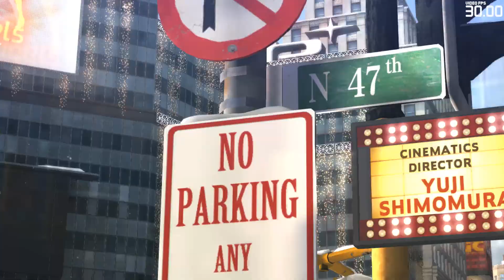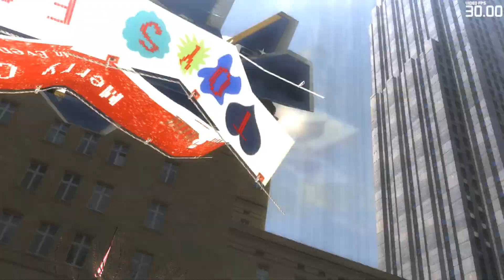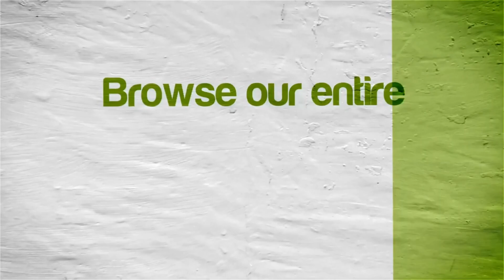Cemu Emulator 1.6.4b | Bayonetta 2 | Nintendo Wii U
Bayonetta 2 Nintendo Wii U using Cemu 1.6.4 b Emulator on Windows 10

Showing off what happens when you boot up Bayonetta 2 for the Nintendo Wii U using the Cemu emulator.  Cemu is the world's first Wii U emulator.  The game compatibility is low, the audio is hit or miss depending on the game, and some games that do boot still run slow (quite a few run at or near full speed now though), but that's to be expected with a relatively new emulator.